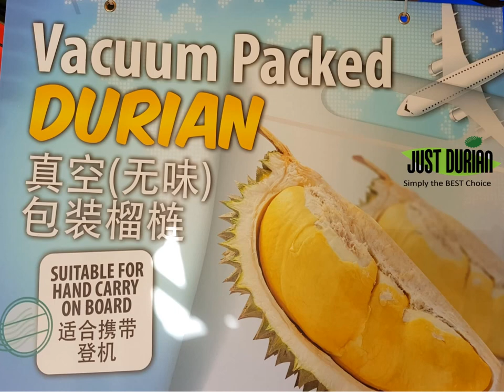Durian Delivery Singapore - JustDurian.com The Best Durian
Durian delivery Singapore